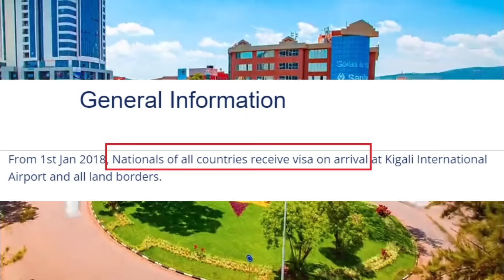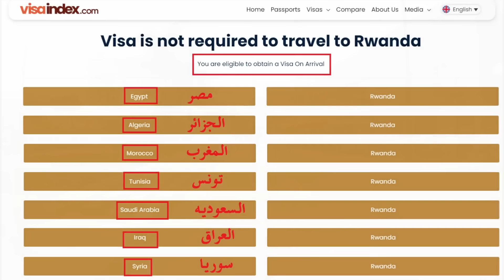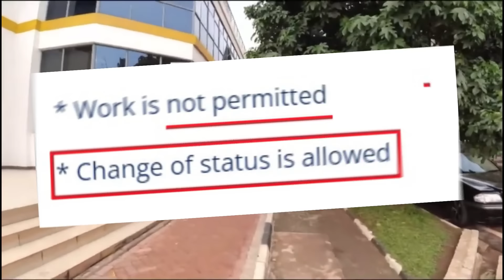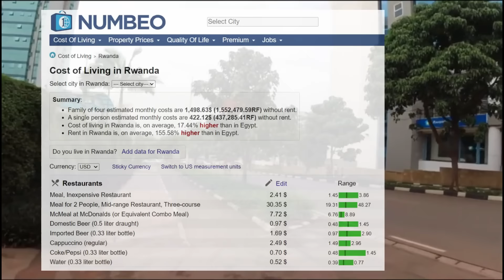أفضل بلد افريقية تعمل فيها فلوس وبدون فيزا لكل العرب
جمهورية رواندا هى فرصه كويسه جدا لأى شخص بيفكر يبدأ حياه جديده وبيتطلع لمستقبل أفضل وبأسهل الطرق, والدخول ليها بدون فيزا لكل العرب .

غرائب وعجائب,
الدول المسموح السفر لها,
مركز المعلومات,
تجديد جواز السفر,
هجرة,
تصنيف,
معلومات,
غرائب,
سفر,
جواز سفر,
استخراج جواز سفر,
شروط السفر,
افضل جامعة في العالم,
ترتيب جوازات السفر في العالم,
ترتيب الجامعات عالميا,
أسهل دولة يمكن الهجرة إليها,
اقوى جواز بالعالم,
رواندا,
رواندا دولة,
رواندا السياحة,
رواندا 2022,
رواندا اليوم,
رواندا كيغالي,
رواندا استثمار,
اين تقع رواندا,
ماذا يحدث في رواندا,
رواندا واللاجئين,
رواندا ويكيبيديا,
مصر ورواندا,
ما هي رواندا,
من هي رواندا,
نقل اللاجئين الى رواندا,
نسبة المسلمين في رواندا,
رواندا معلومات عامة,
معلومات عن دولة رواندا,
ما هي عمله رواندا,
رواندا لغة,
لغة رواندا الرسمية,
لماذا رواندا,
فيزا رواندا للجزائريين,
فيزا رواندا للمصريين,
رواندا كيف كانت وكيف اصبحت